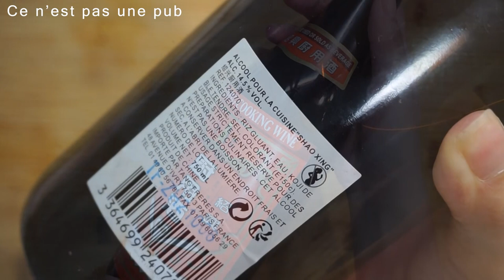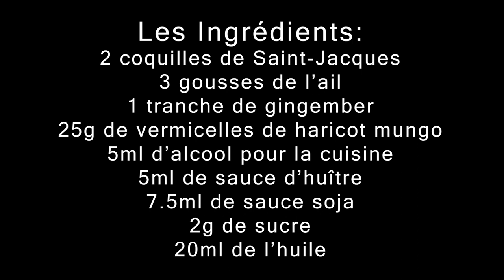[EngSub] Coquilles de Saint-Jacques à la vapeur avec les vermicelles et l'ail 蒜蓉粉丝扇贝Recette Chinoise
En cette période festive, je me demande si tout le monde mange des Saint-Jacques ? Moi J'ai goûté de nombreux plats français de coquilles Saint-Jacques au ce moment. Je les kiffe! En Chine, les coquilles Saint-Jacques sont aussi un mets très apprécié. La recette la plus connue est les Saint-Jacques cuits à la vapeur avec des vermicelles et de l'ail. Les vermicelles en dessous seront remplis de la sauce et de l'essence de Saint-Jacques, c'est vraiment très délicieux. J'ai hâte de partager cette recette avec vous, on y vas.

0:00 - 0:44 Introduction
0:45 - 1:54 Présentation des ingrédients et préparation de la sauce
1:55 - 4:02 Préparation des ingrédients
4:03 - 5:17 Assemblage et cuisson
5:18 - 5:41 Démonstration
5:42 - 5:48 Liste des ingrédients

Tous les ingrédients nécéssaire vous pouvez trouver dans des supermaché asiatique comme Tran frère ou Paris Store, sinon il exist aussi des supermarché asiatique en ligne comme 37 expresse ou dajiangyou.

Si vous avez des plats que vous souhaitez que je fais une recette, veuillez laisser un commentaire ci-dessous~

🌸 à propos de moi:
Une doctorante Chinoise qui vis en France depuis 10 ans. Je ne suis pas une professionnelle de la cuisine, je n'aime simplement de faire différents plats.

🎋si vous aimez bien la culture chinoise,  vous pouvez rejoindre :
• Pôle Culture Chinois de la Cité Universitaire

• Académie Franco-chinoise Des Jeunes et de la Culture
     ins: afcjc_paris
     wechat: AFCJC_Paris